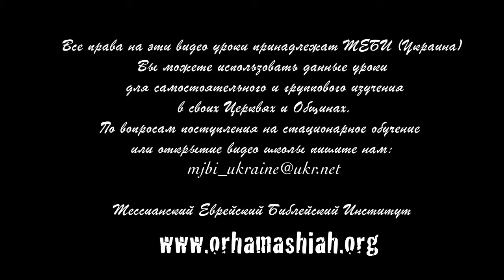МЕБИ Керк и Керон Хортон "Семейные отношения" 3 день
Керк и Керон Хортон "Семейные отношения" 3 день